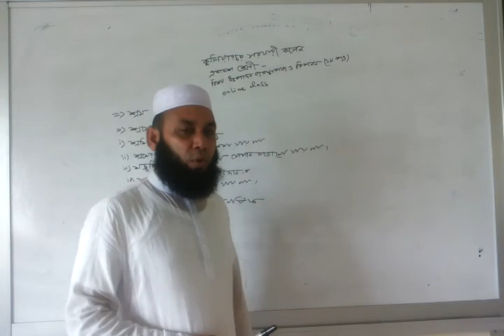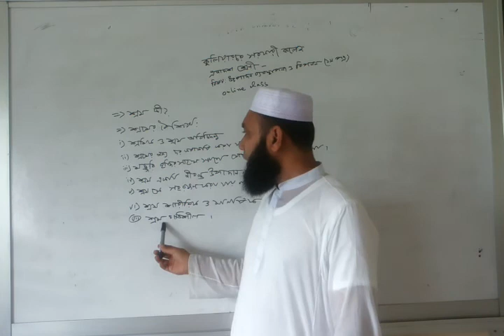Kuliarchar Govt College_For Class XI_উঃব্যঃ ও বিপণন ১ম পত্র_শ্রম কী? এর বৈশিষ্ট্যসমূহ_মোঃ আবুল কাসেম